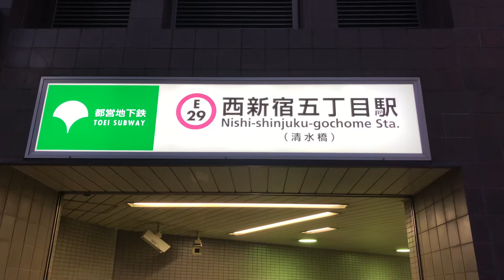편의점 거리, 니시신주쿠5쵸메역 자전거 산책. コンビニ町、西新宿五丁目駅 自転車散歩 일본 철도여행 기차여행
鉄道さんぽに出かけよう。
日本 東京鉄道散歩
기차여행, 일본 도쿄 철도 산책.
日本 東京散歩 일본 도쿄산책
日本 東京旅行 일본 도쿄여행
Walk around Tokyo in Japan
Find Your Tokyo in Japan
have a nice Trip
Train Trip
Japan Tokyo Trip